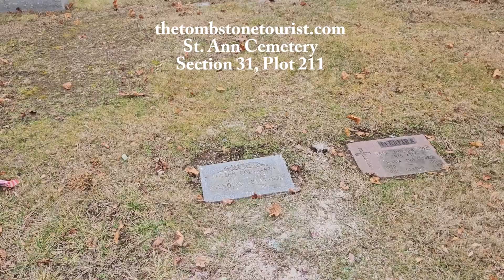Actor and Star of Cheers Nicholas Colasanto - Gravesite Visit | The Original Tombstone Tourist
Welcome back fellow Tombstone Tourist! And if this is your first visit be sure and avail yourself to all the great videos, interviews, articles and reviews as well as exact directions to his grave and more great photographs! Thank you for the visit and support!

Nicholas Colasanto was a well-loved actor and television director who achieved his greatest success as "Coach" on the TV series Cheers (1982). After serving his country during World War II, at the age of 28, he saw Henry Fonda perform on Broadway and was infected by the acting bug. He joined a theater company in Phoenix, Arizona before moving back to New York, where he performed in off-Broadway productions and appeared in TV commercials. He relocated to Hollywood in 1965 and began to appear on TV, were he also made his mark as a TV director. Eventually, he directed over 100 episodes of series TV in the 1960s and 70s, including episodes of Bonanza (1959), Columbo (1971), S.W.A.T. (1975) and Starsky and Hutch (1975). His two most memorable film roles were the the boxing manager in John Huston's Fat City (1972) and the mob boss in Martin Scorsese's Raging Bull (1980). Colasanto was primarily a dramatic actor but the producers of the TV comedy Cheers (1982) cast him as Ernie "Coach" Pantusso, the absent-minded and dumb but lovable bartender. The role made him famous and he earned an Emmy nomination as Outstanding Supporting Actor in a Comedy Series each of the three years that he appeared on the show. Sadly, at the height of his fame, he died from a heart ailment at his home in Studio City, California on February 12th, 1985.

He shares the grave with his older brother, Joseph.